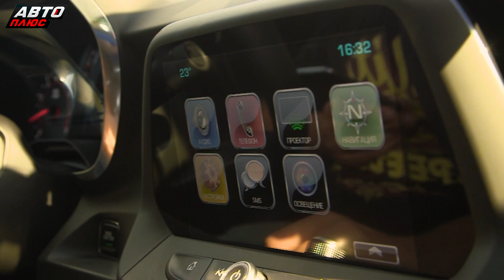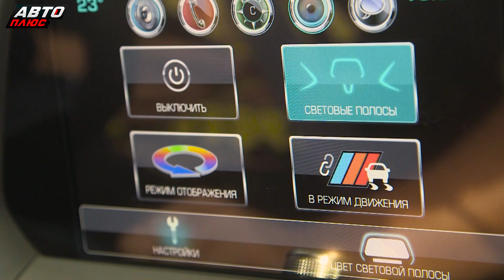Ничего общего с классикой. Chevrolet Camaro | Наши тесты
Катались на Шевроле Камаро последнего поколения и выясняли, что в нем особенного, и за что просят такие деньги.